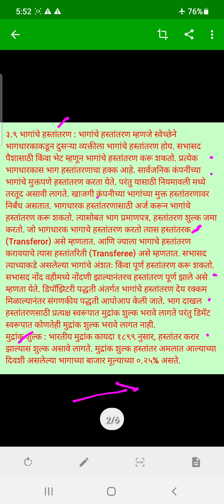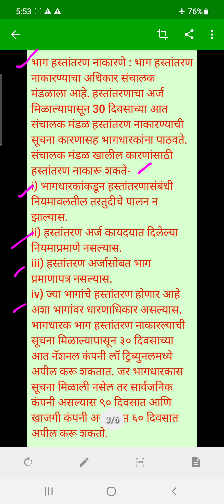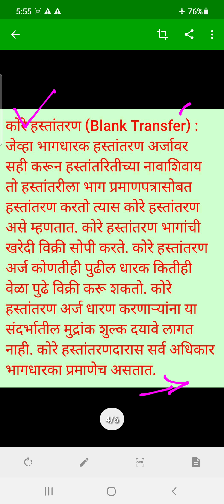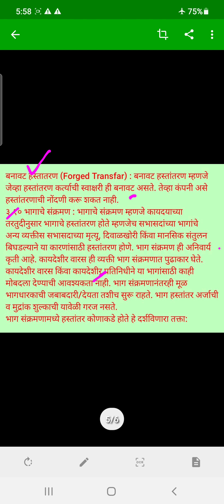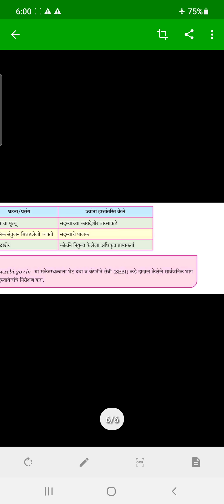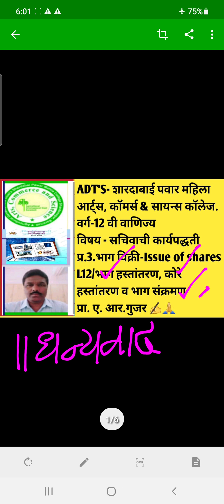L12/SP/XII COM/CH.NO.3. भाग विक्री/*भागांचे हस्तांतरण, कोरे हस्तांतरण व भाग संक्रमण 🏭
प्रा. अंकुश गुजर ✍️🙏